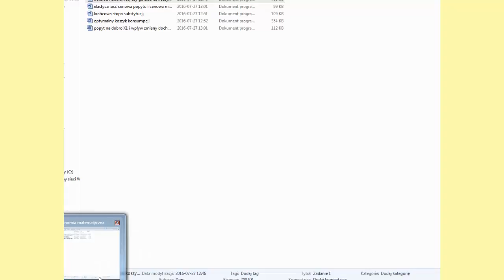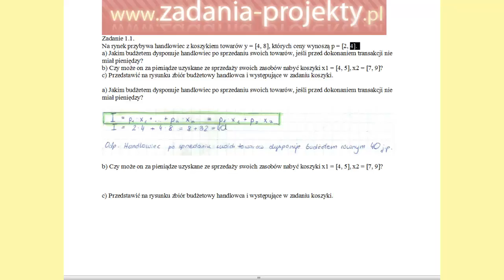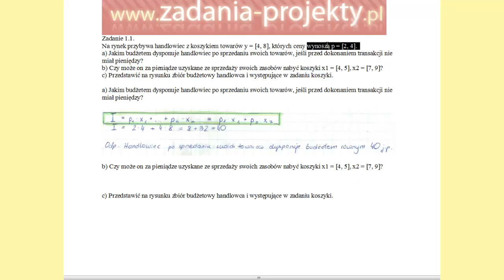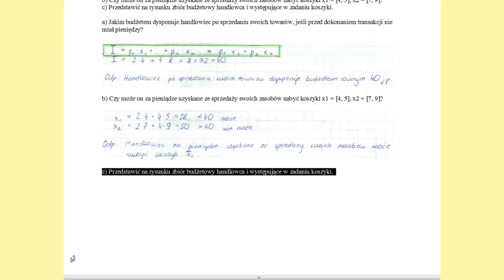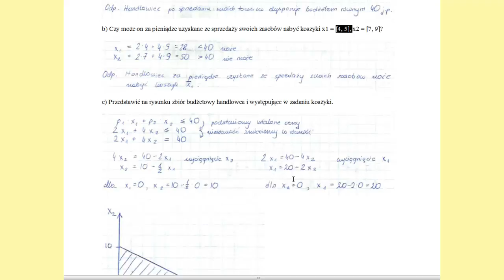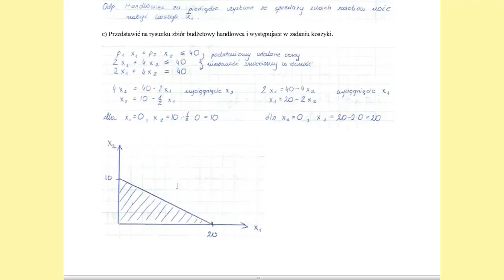Budżet handlowca nie-możliwe koszyki dóbr, ograniczenie budżetowe wykres - ekonomia matematyczna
Na filmie podejmuję temat wstępny z ekonomii matematycznej, a więc wyjaśniam, jak wyliczyć poziom dochodu, z jakim handlowiec wchodzi na rynek dwóch towarów przy wskazanych ilościach posiadanych przez niego dóbr i poziomie cen rynkowych tych dóbr. Pokazuję na filmiku, jak sprawdzić, czy handlowiec (po sprzedaży swoich dóbr, a już w roli konsumenta) może pozwolić sobie na inne kombinacje tych samych dóbr przy wskazanych cenach oraz jak wygląda podstawowe (liczbowo wyrażone) ograniczenie w ekonomii matematycznej, czyli ograniczenie budżetowe w formie analitycznej (zapis matematyczny), a jak w ujęciu graficznym (wykres na osiach 1. ćwiartki układu współrzędnych) i jak do niego dojść. Zadanie dość podstawowe, ale w końcu od nich (nie raz) trzeba zacząć naukę na korepetycjach. Wyjaśniam pojęcie koszyka dóbr, czytania zapisu wektorowego ujęcia dóbr i cen, wyznaczania punktów do wykresu ograniczenia budżetowego.